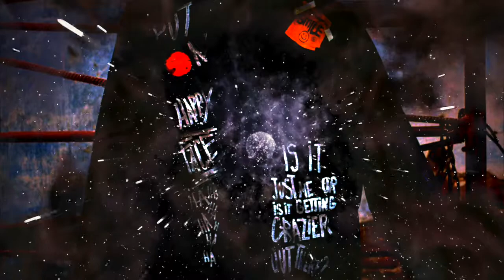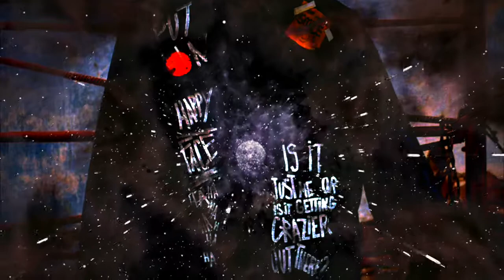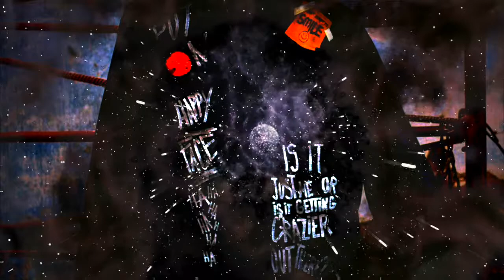האחת בין הבנות - TygairEye (מתוך האלבום עיןהנמר)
השיר הזה מוקדש לחברה החדשה שלי סופסוף

מילים..

פזמון:

את האחת בין הבנות.. האחת בין הבנות
שעושה לי את היום מלא בדבש ונשיקות
את אחת בין הבנות.. את אחת בין הבנות
שנותנת לי להיות חופשי פה מכל הצרות

בית ראשון:

איני מיני מין מיני אהבה
אני שם לה פה חותמת ונותן קצת אהבה
כע המאמי היא כוכבת מכורה למוזיקה
אך כשטייגר וודס במייק היא חולה לה לה לה לה לה
היא חולה עליי
טייגר וודס רק נותן לה זה יותר מדי
וכשהוא קורה לה אז היא באה מיד
היא שווה בשבילה אני חיית מחמד
היא כמו הארלי קווין ואני כמו ג׳וקר
מאמי בואי נשחק בסטריפ פוקר
אבל גם כשנגמר הקאש
מאמי את תמיד תדליקי בליבי ת׳אש טיפש
ויש למאמי לב זהב
אתה נכנס הביתה ויוצא כמו מאוהב
אתה לא מאוכזב כי מאמי רק רוצה
שתקח אותה לבית מלון ויאללה חתונה איווה

והיא כלכך סקסית
מאמי שלא תהפוך לאקסית
תתן אהבה היא אחת הבנות
שלא תשאיר בלב שלי שום צלקות יאא

בית שני:

אמנם יש מיליון דגים בים
אבל רק האחת שווה את כל העולם
אני בא לה כמו חתול מבקש עוד קצת חלב
היא אומרת לי ״בואנה פטיט תשתה עכשיו מותק״
אני מכור למתיקות הזאת
דבש על המגש כע חופשי מכל הצרות
מאמי לפני שאת שוברת ת׳קירות
רק תדעי שאת האחת ממיליון הבנות